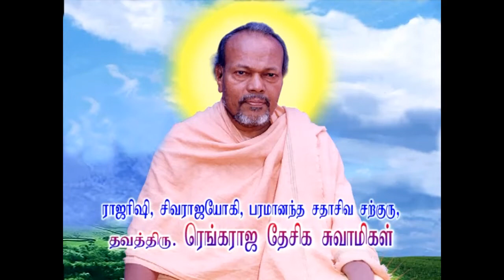நல்வினைக்கு எது தேவை?